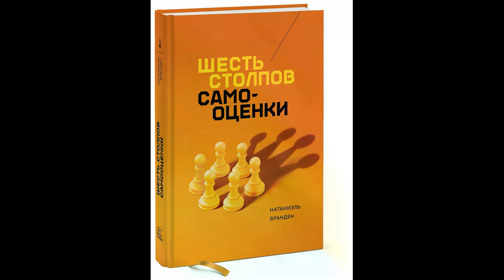Аудиокнига "Шесть столпов самооценки."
Это обязательная книга для всех, кто заинтересован в здоровой самооценке, - лично или профессионально. Книга показывает, почему представление человека о себе - основа психологического здоровья, успеха, счастья и здоровых взаимоотношений.